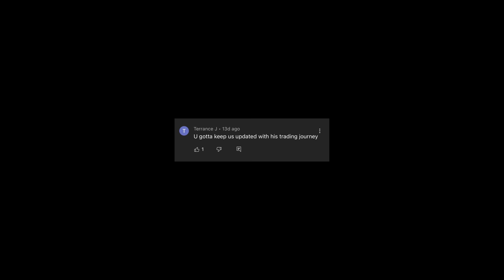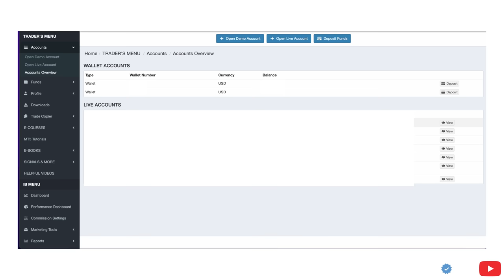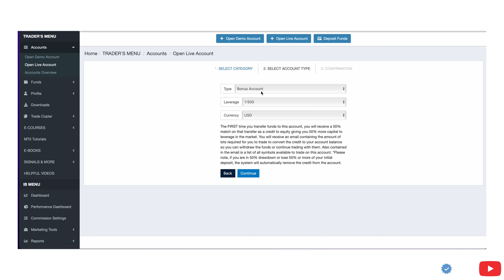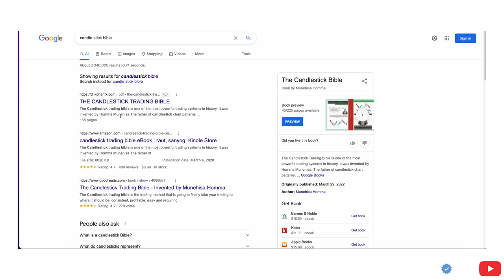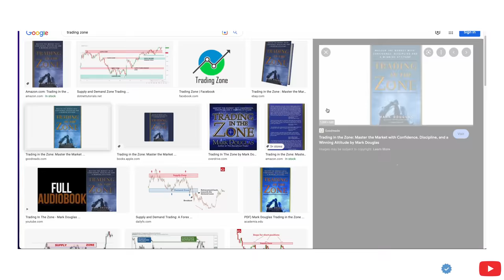Teaching a McDonald's employee how to TRADE FOREX PT.2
If you want to be one of the 300 ninjas that I will show you how I got my $100 To Mill then just apply

Because in my next 30-Day Bootcamp, I will be taking these 300 🥷 to turn Trading into their main source of income.

This is PT.2 To how I teach Josh how to trade Part 1 went to crazy I had to make a part 2 and will make a part 3 if this video gets enough love. I went out and beyond by funding him and getting Doyle to pull up and give him some psychology tips on he made it out of his job to full time trader

Individual results vary and no representation is made that you will or are likely to achieve profits or incur losses comparable to those that may be shown. You acknowledge and agree that no promise or guarantee of success or profitability has been made between you, andSwing Trading Lab LLC and/or Alex Gonzalez.